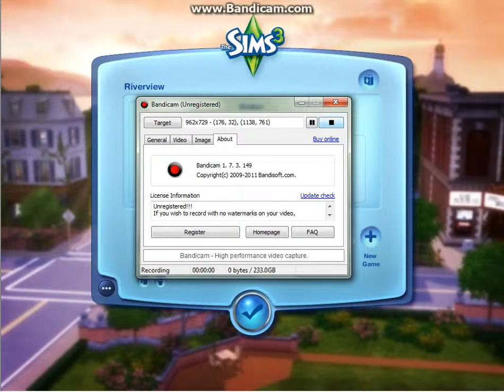Roberts Lp of Sims 3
My Favotie game of ALL TIME

Im gonna *fairly* get a Family and Become RICHHHHHHHH